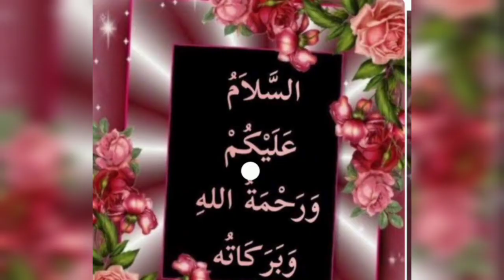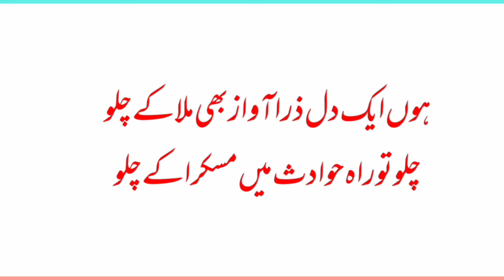9th | Urdu | Poem No.7 | اکتا کی آواز | v3 | Vschool